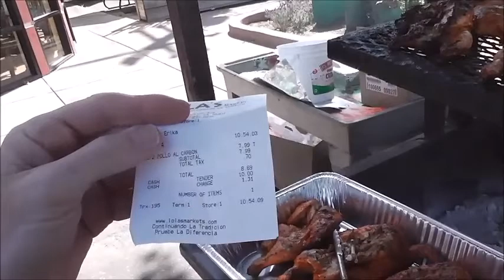Moonshine Saturday..Off to the Chicken Dick! (Part 2)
Always lots of fun heading off to see the chicken dick! It's a Rosie & Janet Tradition!